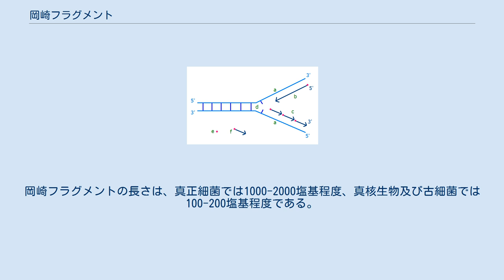岡崎フラグメント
岡崎フラグメント（おかざきフラグメント）は、DNA複製におけるラギング鎖の合成時にDNAプライマーゼとDNAポリメラーゼIIIによって形成される比較的短いDNA断片（フラグメント）である。
 分子生物学者の岡崎令治により1967年に発見された。
 ラギング鎖（a下）からみて複製フォーク (d) は遠ざかっていくため、DNA合成が段階的に行われる。
このとき合成される短いDNA断片 (c) を岡崎フラグメントという DNAポリメラーゼによるDNAの合成は、5' から 3' への方向にしか行えないが、ラギング鎖では 3' から 5' への方向の合成を必要とする。
そのためDNA合成は段階的に行われる。
まずDNAプライマーゼによって数塩基の短いRNA（プライマー）が合成され、続いて、その 3' 末端からDNAポリメラーゼIIIによってDNAが合成される（ただし真核生物はDNAポリメラーゼδ、クレン古細菌はDNAポリメラーゼB、ユーリ古細菌はDNAポリメラーゼDを使用する）。
こうしてできるのが岡崎フラグメントである。
岡崎フラグメントの長さは、真正細菌では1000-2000塩基程度、真核生物及び古細菌では100-200塩基程度である。
 このあとRNA部分がRNアーゼHによって分解され、DNAポリメラーゼIによって分解およびDNAの再合成を受ける。
断片の間に残ったニック（ホスホジエステル結合が切れている部分）はDNAリガーゼによって結合される。